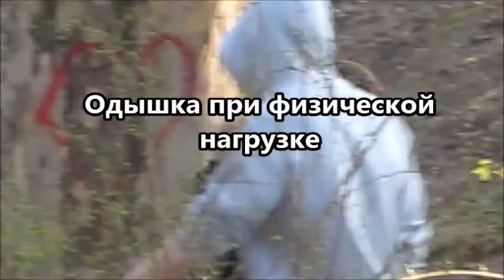24 марта Всемирный День Борьбы с Туберкулезом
Туберкулез, является одним из опаснейших инфекционных заболеваний. Против данного заболевания существует эффективное лечение, но к сожалению, несмотря на это люди продолжают умирать.